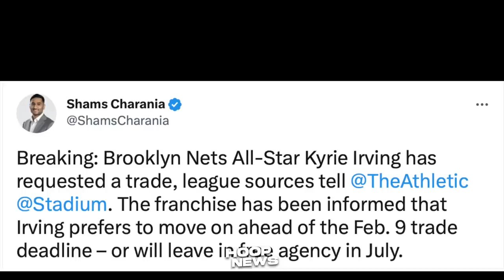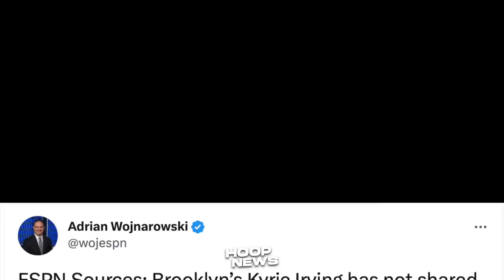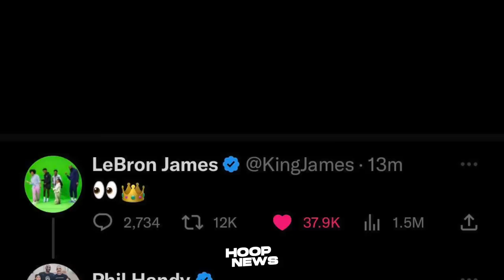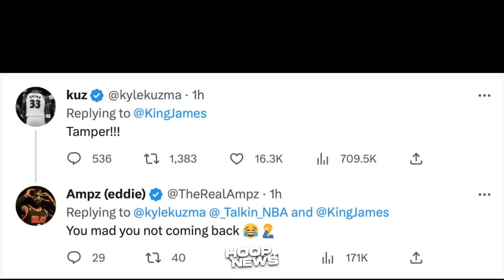Reaksyon ni LeBron James sa Trade Request ni Kyrie Irving sa Brooklyn Nets…